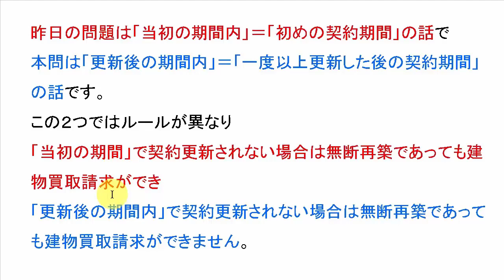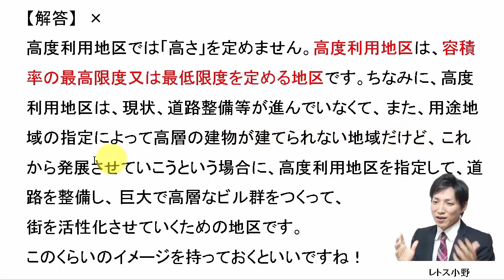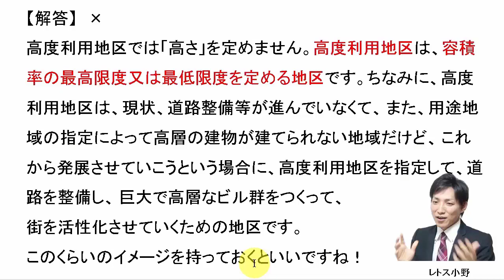【宅建過去問】10月5日の３問【レトス小野】宅建過去問解説